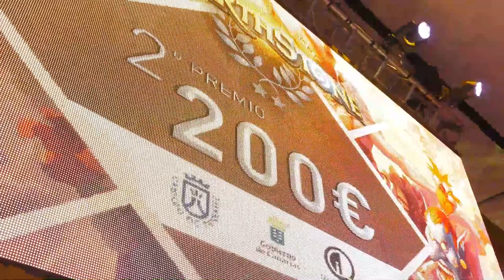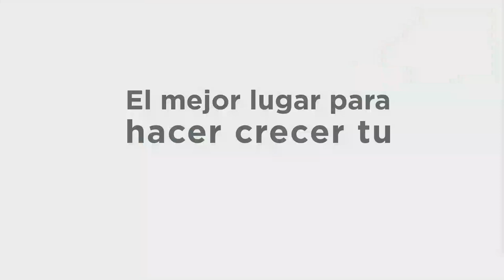Gran Final Hearthstone - Torneo Oficial TLP Tenerife Winter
Vídeo de la final de Hearthstone entre Agazapado y Anduriel, celebrada TLP Tenerife Winter, evento de tecnología y nuevas tendencias que tiene lugar del 6 al 9 de diciembre en el Magma Arte & Congresos, en Costa Adeje.

El encuentro está promovido por el Cabildo de Tenerife, a través del área Tenerife 2030; el Gobierno de Canarias, a través de la Consejería de Turismo, Cultura y Deportes, y la Asociación Innova 7 y es una nueva edición del mayor evento de tecnología y nuevas tendencias del país: TLP Tenerife.